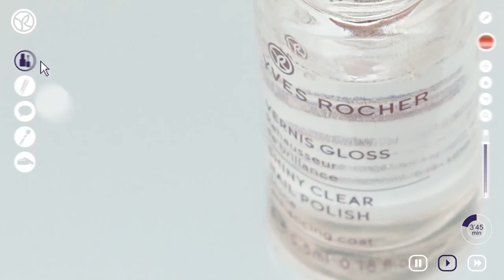Tutorial: Nail art van Yves Rocher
How-to video voor het aanbrengen van speelse nagellaktrends.